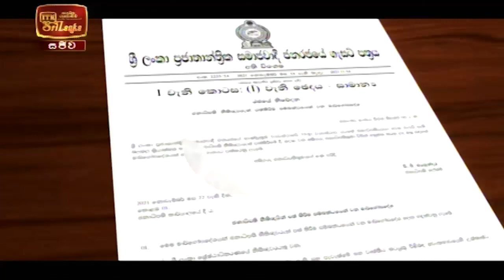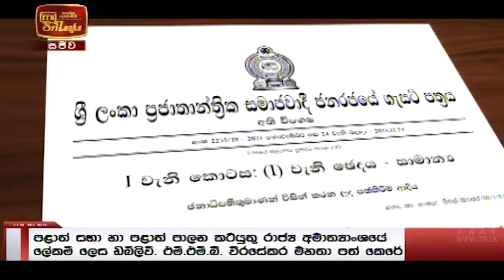ITN News 2021-11-25 | 12.00 PM